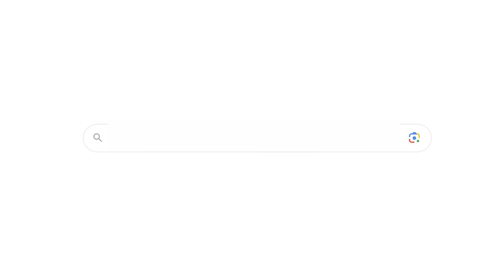Paul Pierce Pokes Fun At Lebron James And The Lakers On Live TV Over Their Head Coaching Search